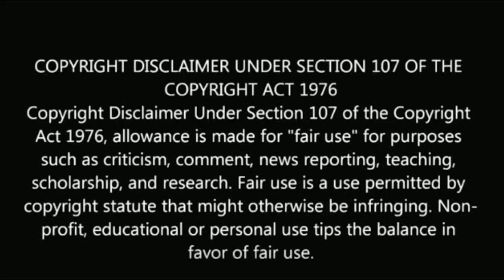சிறகடிக்க ஆசை சீரியல் நடிகை தமிழ் செல்வி யார் தெரியுமா? | Siragadikka aasai tamil selvi biography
சிறகடிக்க ஆசை சீரியல் நடிகை தமிழ் செல்வி யார் தெரியுமா?

Siragadikka aasai tamil selvi biography.